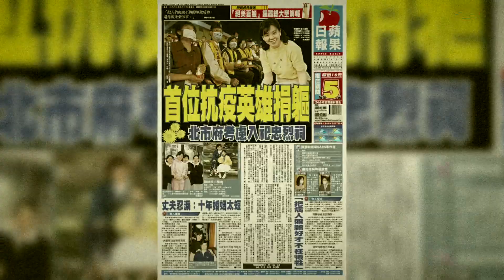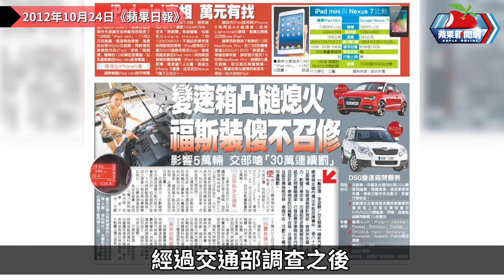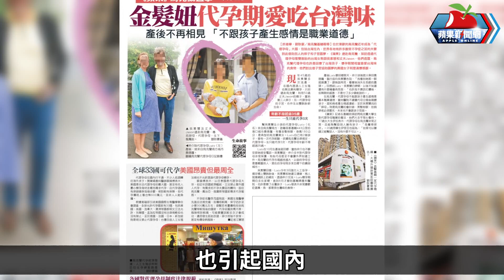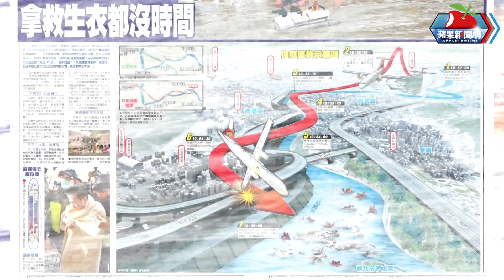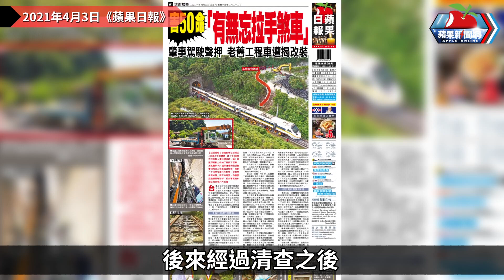從SARS戰到新冠、前進烏克蘭到踢爆營養品 《蘋果》生活最強監督護民生 | 台灣新聞 Taiwan 蘋果新聞網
消費者的代誌，就是《蘋果》的代誌！《蘋果》從創刊就設立爆料投訴專線，提供讀者投訴管道，做貼身新聞，一直是民生消費新聞的基本原則，針對違反消費權益或攸關社會公益事件，竭力調查採訪盡監督政府之責，實現社會正義，從2003年創刊報導SARS新聞，至今2022年報導新冠肺炎疫情，一本初衷。

【從SARS戰到新冠、前進烏克蘭到踢爆營養品 　《蘋果》生活最強監督護民生】